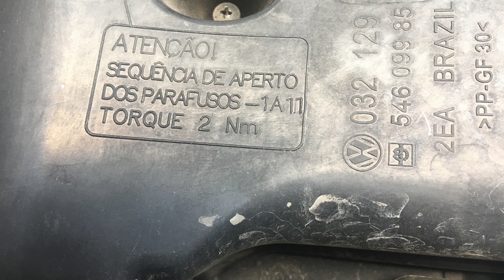VW Polo, CrossFox, Lupo Cambio Filtró Aire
ADVERTENCIA: este video está dirigido a personas que tienen conocimientos de mecánica en un nivel medio, si no los tienes mejor acude con un especialista.

Cambio de filtro de aire de motor de VW lupo, polo, crossfox